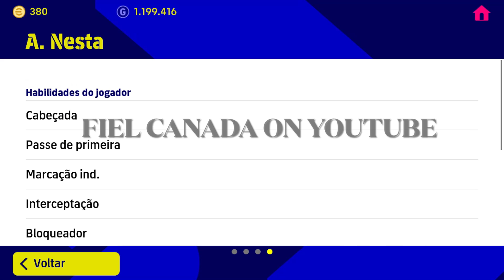How To Get 100 Rated A. Nesta, Dida In eFootball 2023 Mobile || Epic Ac Milan Pack Trick Bug Truco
Trick To Get Epic Ac Milan Pack | A. Nesta, Dida & Inzaghi Trick || eFootball 2023 Mobile